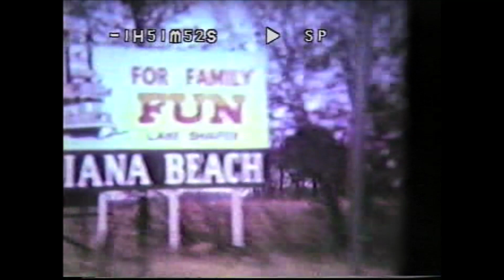8mm pugh clip 4